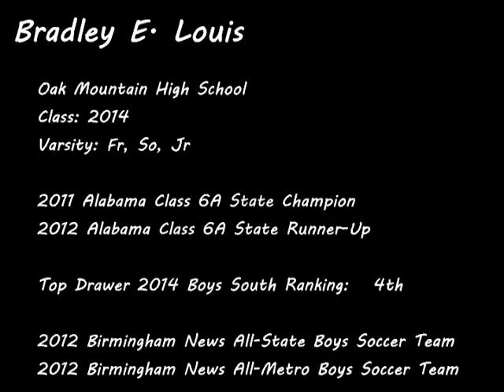Brad Louis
Brad Louis / Class: 2014
Goalkeeper
Soccer Highlights